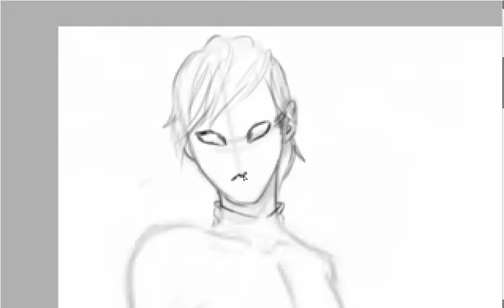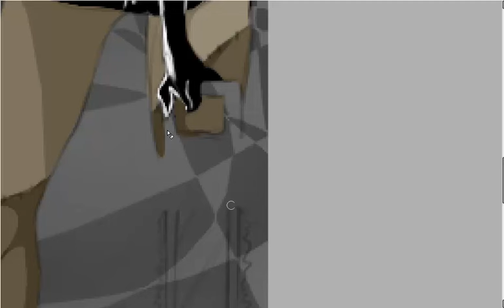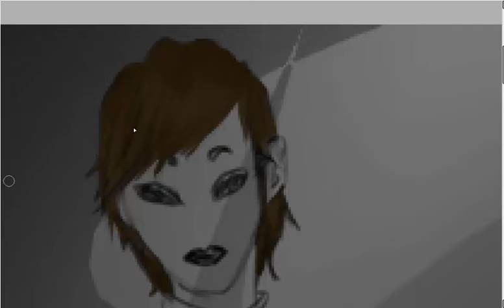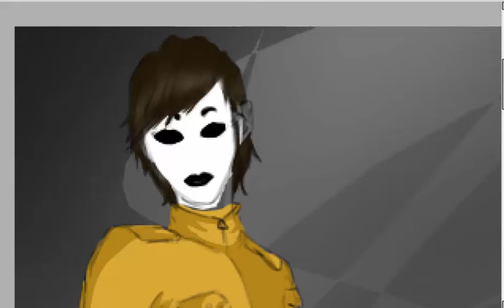Creepypasta speedart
character:
-Masky, from Marble Hornets (Tim Sutton)
-Nurse Ann from her own artist